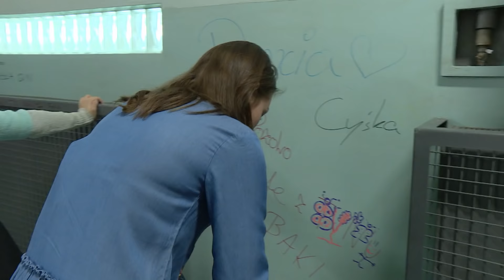Nowa uczennica naśladowała ją we wszystkim, żeby zyskać sympatię koleżanek [Szkoła odc. 520]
Oglądaj od poniedziałku do piątku o 15:30 w TVN oraz w player.pl
Nowa uczennica gimnazjum, Maja Karwicka we wszystkim naśladuje popularną w szkole Łucję Nowaczyk. Nastolatka kupuje taką samą obudowę telefonu, sukienkę i zapisuje się na kółko polonistyczne. Dziewczyna w ten sposób chce zyskać sympatię koleżanek. Między gimnazjalistkami dochodzi do kłótni. Majka postanawia zemścić się na Łucji, odbijając jej chłopaka, z którym wcześniej się pokłóciła. W jej imieniu podrzuca mu liścik i ciastka z miodem, na które chłopak jest uczulony. Eliza Ziębińska nie chce się przyznać swojemu chłopakowi, że po raz trzeci nie zdała egzaminu na prawo jazdy. Nastolatka kradnie kluczyki od auta nauczycielowi fizyki i prosi Oskara o lekcje jazdy. Ten zgadza się, bo nie wie, że dziewczyna go okłamała. Licealiści rozbijają auto niedaleko szkoły.